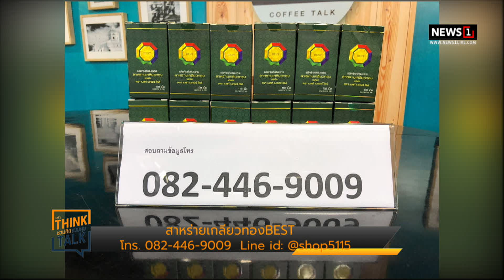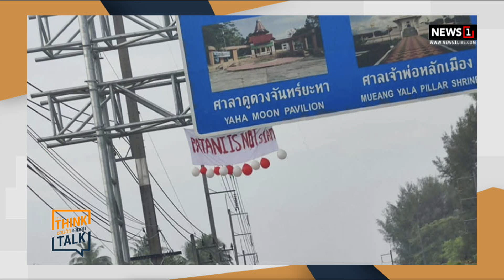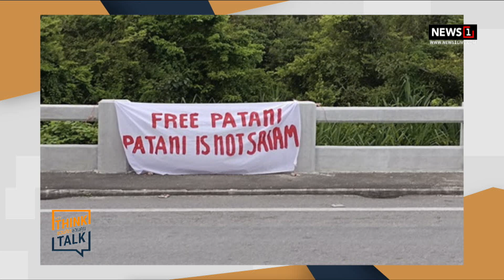คนร้ายแขวนป้ายผ้า "ปัตตานี ไม่ใช่สยาม” ป่วนรับนายกฯ เปิดตัวสนามบิน : ชวนคิดชวนคุย 14/03/65 ช่วงที่2